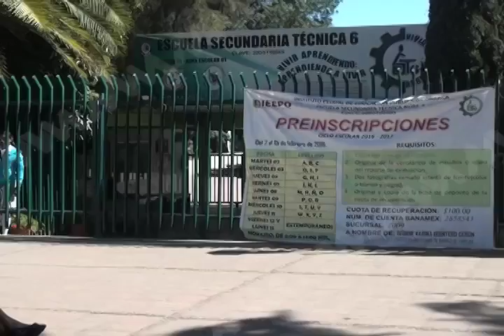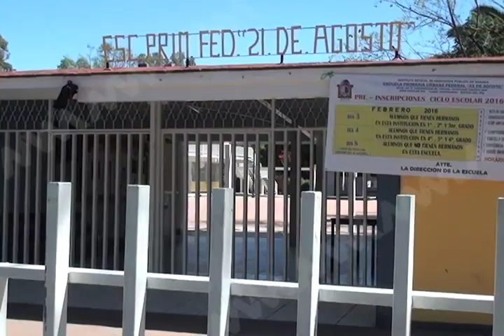AUNSENCIA ESCUELA MVM TELEVISIÓN